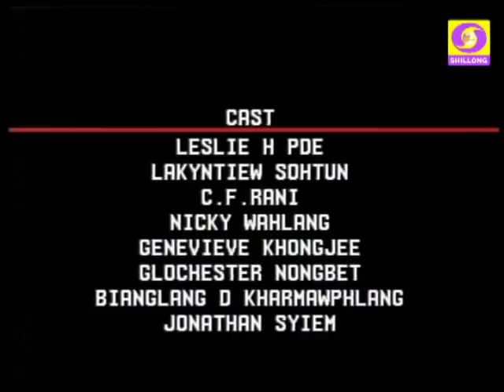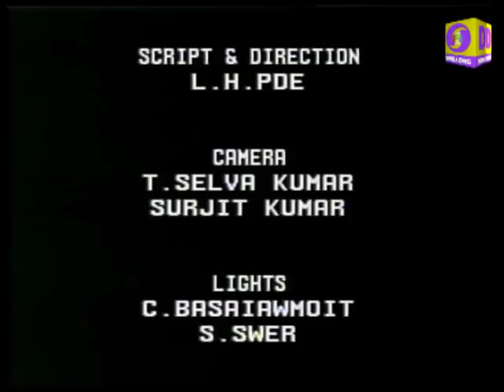KI KAM U BAH BESBHA SERIES 2 EPISODE 5